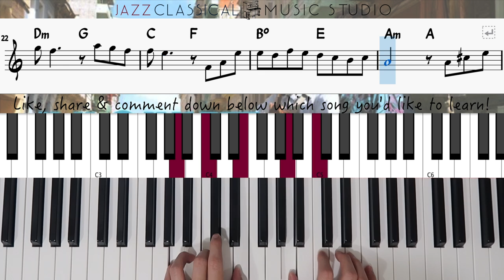Mojito - Jay Chou 周杰伦 | Piano Tutorial (EASY) | WITH Music Sheet | JCMS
Welcome everyone 😎